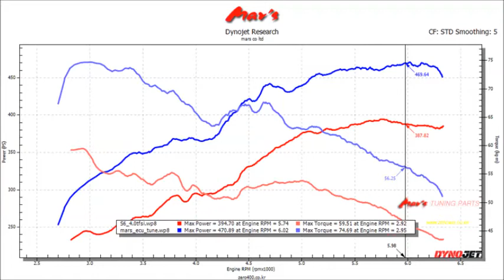2013 AUDI S6 4.0TFSI Quattro Mar's ECU + TCU Tune Dyno Test 470WHP